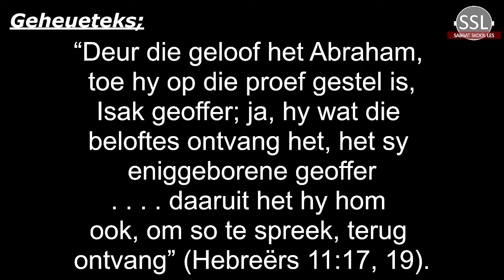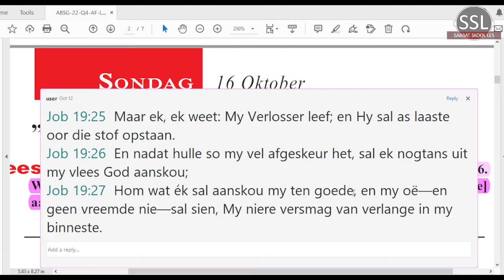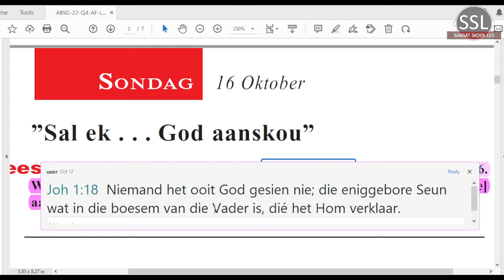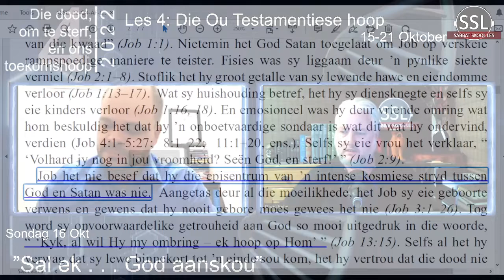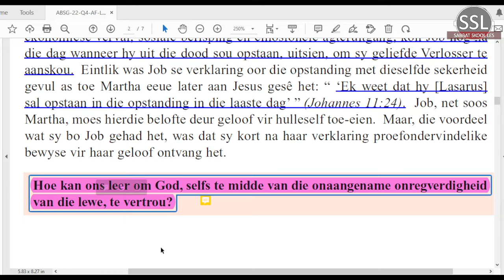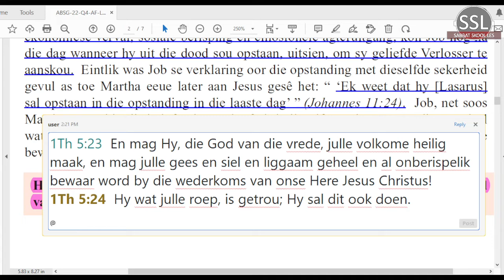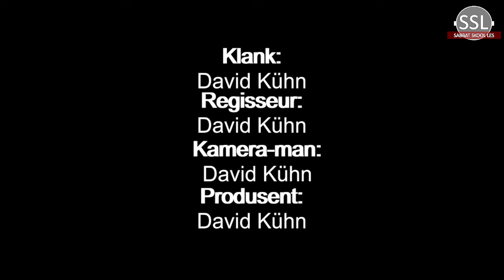Sondag 16 Okt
Les 4 – Die Ou Testamentiese hoop
15 tot 21 Oktober 2022.
 toekomshoop

Aanbieder:
David Kühn
CREDIT: